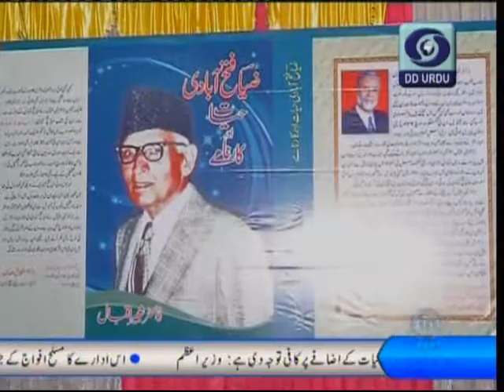Mehr Lal Soni Zia Allahabadi Zia Dhule 2014 Report New Delhi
Summary :

Detail: Mehr Lal Soni Zia Allahabadi  Zia Dhule 2014 Report New Delhi